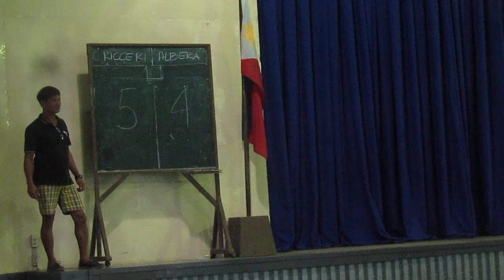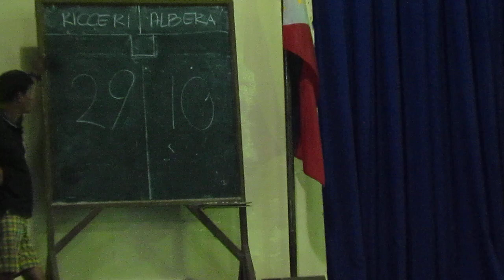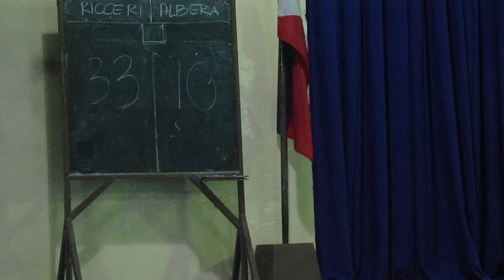Don Bosco Alumni Basket Ball Game {ALBERA VS RICCERI}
BOND Of BROTHERS.